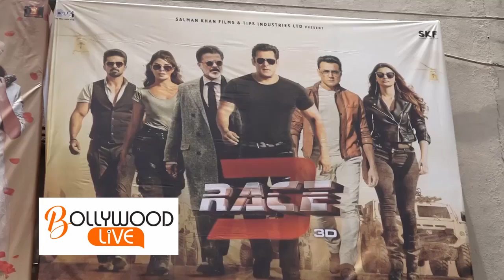HONEST PUBLIC REVIEW : RACE 3 | First Day First Show | Salman Khan | Bollywood Live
Salman Khan Struts Around Like A Clueless Stuntman